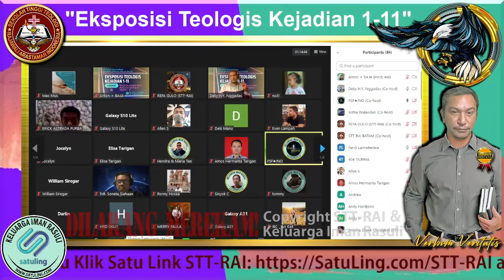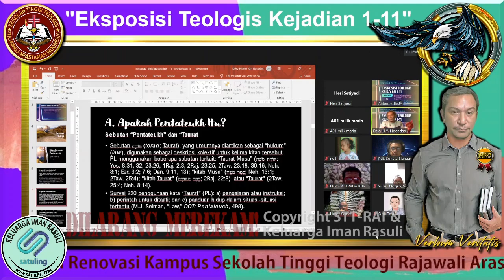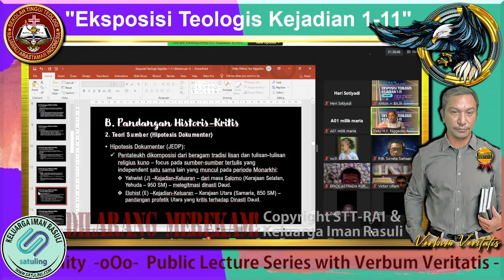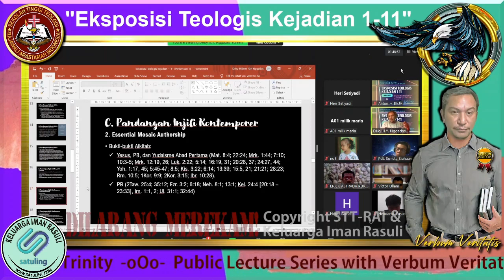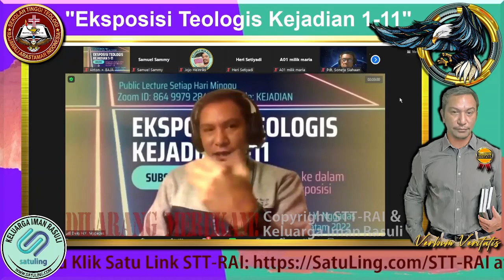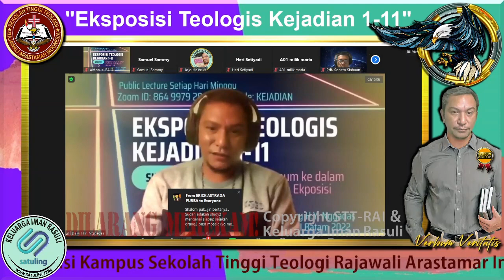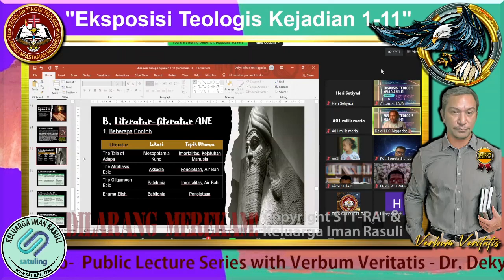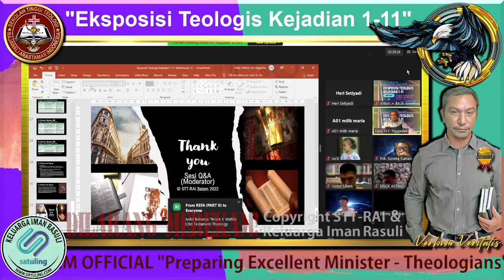Eksposisi Teologis Kejadian 1 - 11 | Materi Seri 1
Public Lecture STT-RAI Batam - Keluarga Iman Rasuli (KIR) 2022: "Eksposisi Kejadian 1 - 11" oleh Dr. Deky Hidnas Yan Nggadas, M.Div., M.Th (Ketua STT-RAI Batam). Seri #1: Pengantar Umum ke dalam Pentateukh dan Pengantar ke dalam Kejadian 1 - 11. Lecture ini disampaikan Hari Minggu, 8 April 2022 via Zoom.

Kunjungi untuk informasi lebih lanjut tentang STT-RAI Batam. Dan kunjungi untuk Informasi lebih lanjut tentang pelayanan Verbum Veritatis.

Bagi Anda yang terbeban memberikan donasi untuk Renovasi Gedung Kampus STT-RAI Batam, dapat disalurkan melalui: